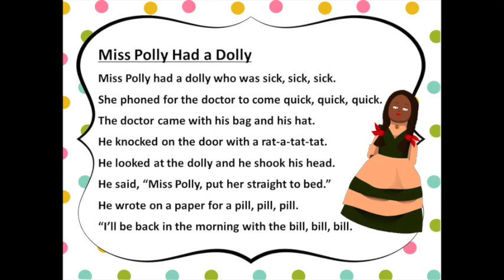Miss Polly Had a Dolly